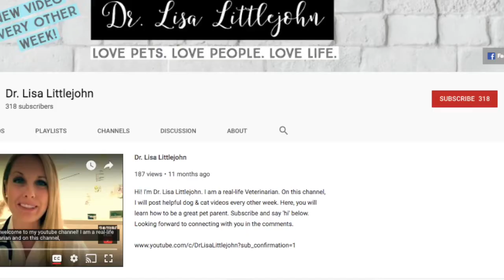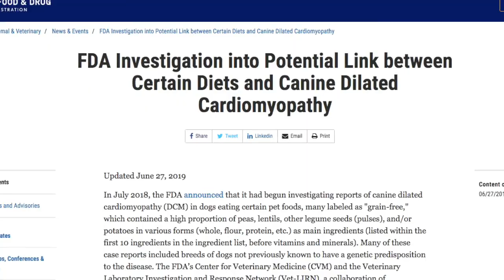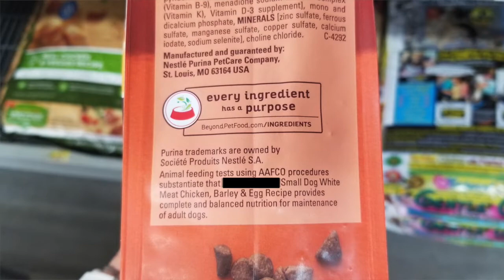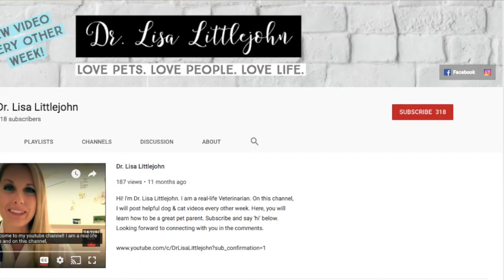HOW TO PICK GOOD DOG FOOD (HOW TO READ DOG FOOD LABELS) // Veterinarian Dr. Lisa (2019)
PART 2: Want tips for how to pick out good dog food? As a veterinarian, I am frequently asked how to find good dog food or how to choose pet food when at the store. This video will show you how to easily read dog food labels so you can choose the best dog food without having a Veterinarian there with you. Simply reading the ingredient list of all the different dog food brands doesn’t guarantee dog food quality or that you can determine the best dog food. It can be really overwhelming when trying to choose the best pet food so my expert tips and tricks will help you easily spot the healthy dog food brands.

Next time you’re at the store looking at dog food, I hope this video will come to mind now that you will know how to read dog food labels and can choose the best dry dog food for your pet. No need to good google ‘pet food advice’, ‘best dog kibble brands’, ‘dog food review, or ‘healthy dog food brands’.

As always, sharing is CARING! If you found this video helpful, please share it with your family & friends. I whole-heartedly believe that the more families I can reach, the more pets I can help live a longer, happier & healthier life!

Missed Part 1 of this video series? No worries.

Want to read more about what the FDA has to say about Grain-free dog foods? You can read the most recent article here as well as see what dog food brands were most frequently reported:

This video is for entertainment and informational purposes ONLY and should NOT be considered personalized veterinary medical advice. By watching a video or commenting on a video, we are NOT forming a valid veterinary client patient relationship (VCPR). If you need specific medical advice for your pet, please ask the veterinarian that cares for your pet. If you do not have a veterinarian for your pet and you are concerned enough to reach out online, you should seek the assistance of a veterinarian near you so they can examine your pet and guide you on the best way to proceed.